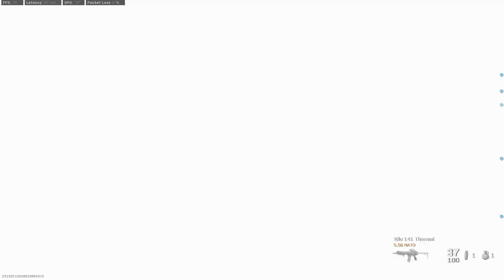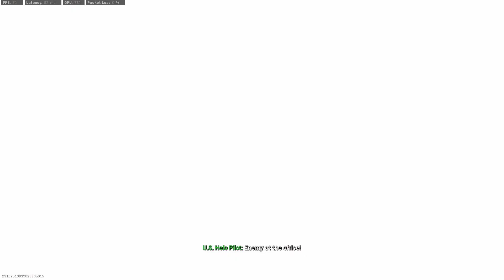Modern Warfare Multiplayer Oynanış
COD 24-27 Nisan arasında Multiplayer Modundaki 5 Haritasını ücretsiz olarak kullanıcılara sundu..

Ghostleon
Mr.Hellfire
Ocu
Heliades
Efeikto